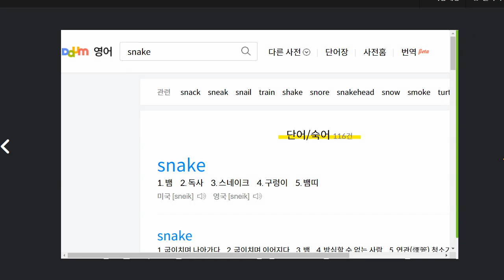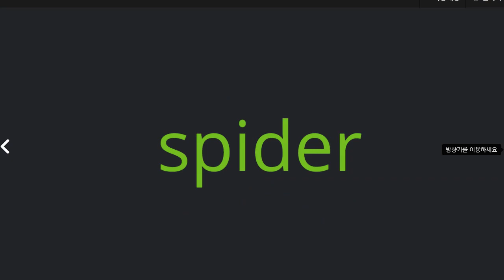전근우 2021 05 20 파닉스 B 13